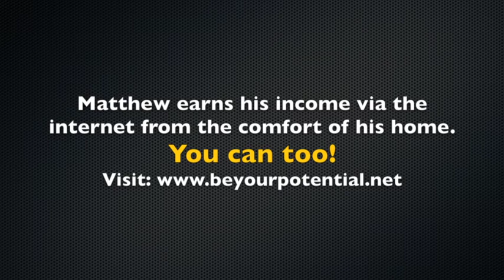Stop Being a People Pleaser in 60 Seconds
Stop being a people pleaser!

Helping people look and feel 10 years younger whilst building a healthy, sustainable income from home.